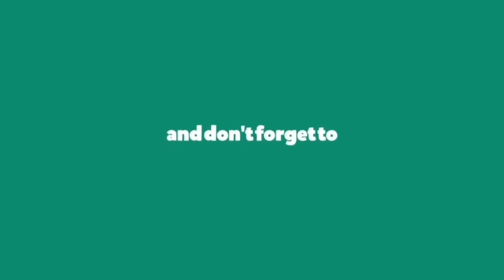HWA+ - Jiwon Jung VS FreeMind | Dance Cover and Choreography | CL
Dance Cover on HWA+ - CL Song, Choreography - Jiwon Jung Vs FreeMind The Best Dance Cover in This Song in World.

Jiwon JungVSFreeMind
Jiwon JungVSFreeMindDance
Jiwon JungHWA+DanceCover